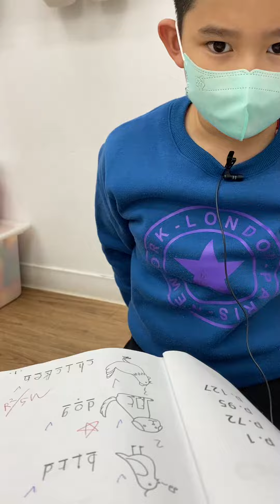2021/2｜好學英文·語言學習紀錄：Josh (Starters:L1 conversation)